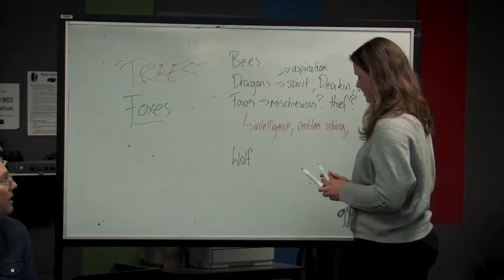Forest Hill College Student Parliament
In Australia we are represented by Members of Parliament – people who listen to their electorate and convey their voice in Parliament. At Forest Hill College our model of student voice and leadership is the same: Each Homegroup is represented by an elected MP who takes their concerns, issues and ideas to Parliament, where the Government and Opposition parties (who each have their own policies) work together to come up with solutions to make our College a great place for all students. Students develop leadership and communication skills, a deep understanding of Australian politics, and all students have a clear voice.